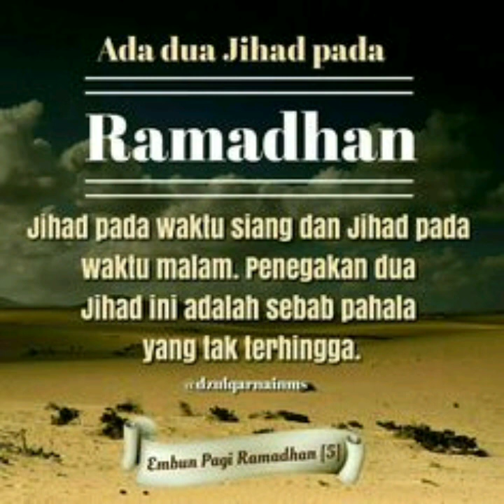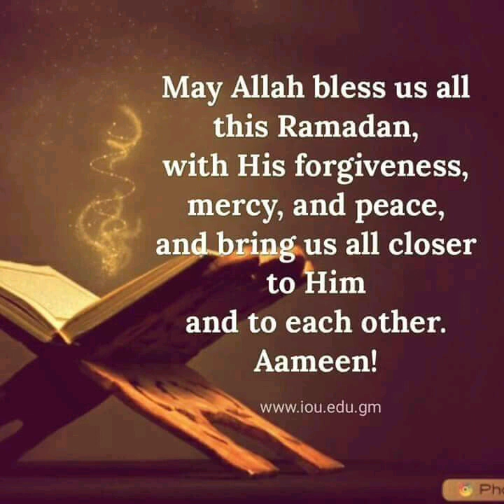Sumbangan sahur makan,minuman utk frontler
Makan malam untuk gelandangan,warga emas dan oku di kawasan Penang (PKPB,COVID-19)